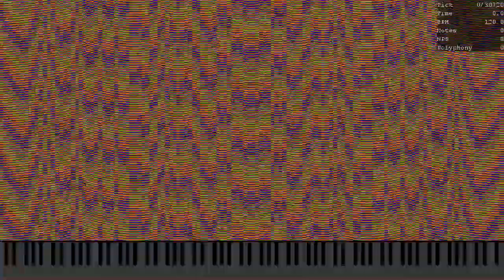[Black MIDI] When ooo 000 Isn't Home Part 5 / 63.5 Mil